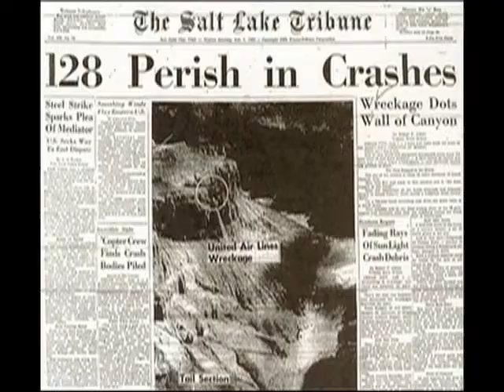L'HOMME SQUELETTE - WILL ARGUNAS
Adaptation du roman de Tony Hillerman. Roman graphique paru en 2011 aux éditions Rivages/Casterman.
96 pages.
Scénario, dessins et couleurs : Will Argunas.